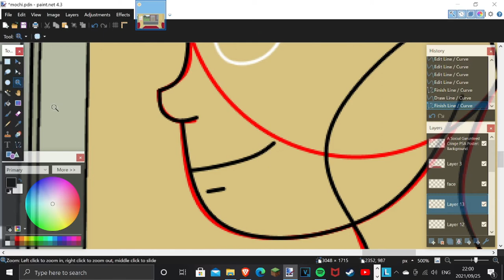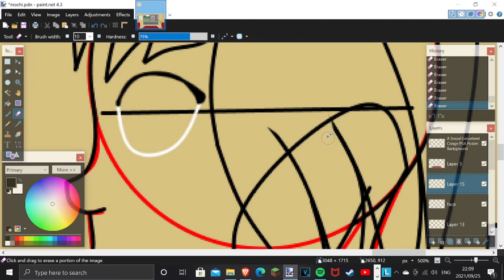Nyan Neko scene | (unfinished) Speed paint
A speed paint thing. (Should I call this a speed 'Paint?')

[ABOUT ME IN GENERAL]
Henlo!

I'm a freelance animator and cringe poster that,
creates animations based on bad and useless ideas
that I came up with randomly.

while also ruining fandoms in the process at the same time.